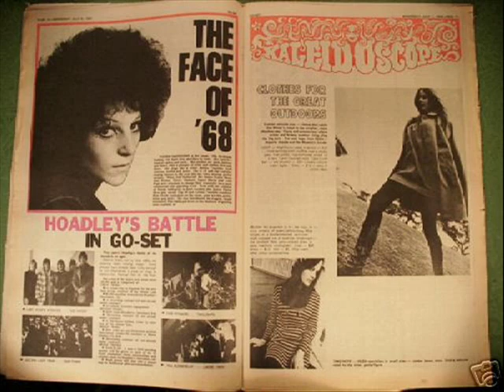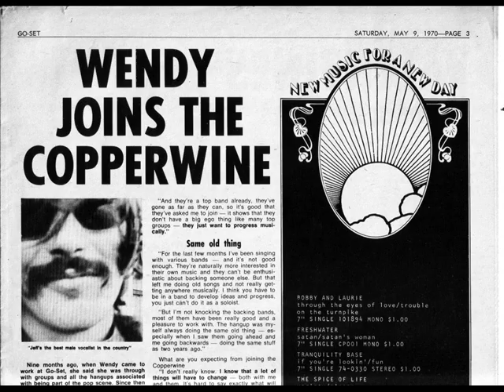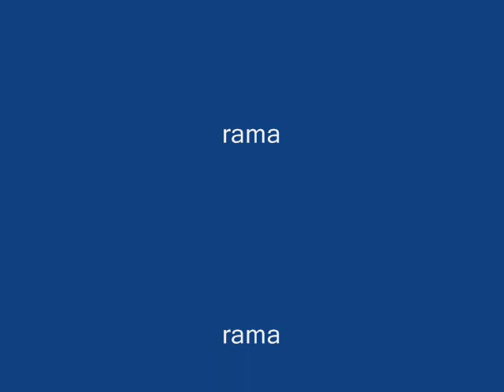wendy saddington "redemption song"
the Hare Krishna band with Wendy Saddington - Yasomati Nandana  on drums